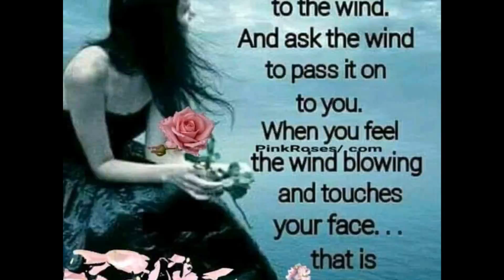Dla Ciebie Grażyna Jankowska